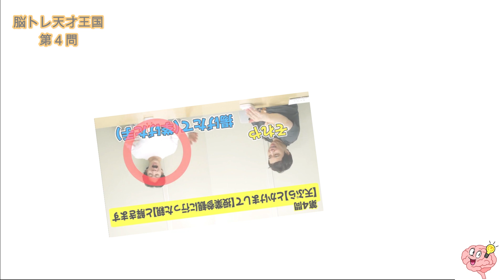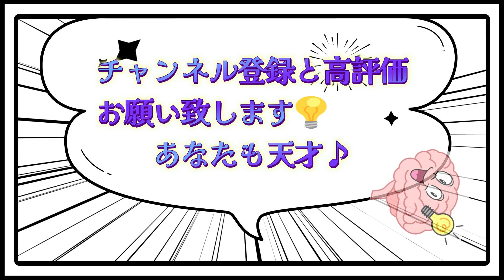難易度 中⑧霜降り明星【脳トレ天才王国】全５問 しもふりチューブより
【脳トレ天才王国】略称：脳天王(のうてんおう)

『なぞなぞ』や『クイズ』、『間違い探し』などで脳をトレーニングしよう。
パーティーや合コン、家族時間、子育て、勉強の息抜き、時間つぶしにも役立ちます。
男女関係なく子どもから高齢者まで一緒になって楽しむことができます。

効果：IQアップ、英才教育、老化防止、アンチエイジング、認知症予防etc..

知育効果
1『語彙力がつく』
2『考える力がつく』
3『想像力が増す』
4『発想力を養える』
5『応用力がつく』
6『ひらめき力を伸ばす』
7『頭の中を整理する力がつく』
8『コミュニケーション能力がつく
9『問題を作る力がつく』
10『大人には脳の老化防止に！』